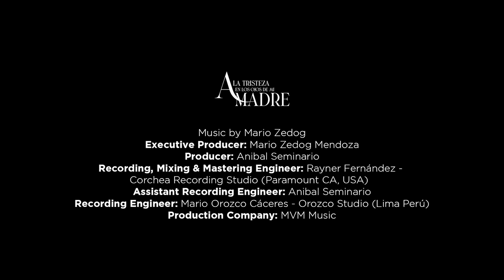Classical guitar: A la Tristeza en los ojos de mi Madre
del album "Luna" disponible en Spotify

Queridos amigos y amigas,
Hoy, en este Día de la Madre, rindamos homenaje a esa figura materna que nos brinda amor incondicional y que lucha diariamente por protegernos y guiarnos en la vida. A todas las madres del mundo, gracias por su amor, su valentía y su esperanza.

Mario Zedog